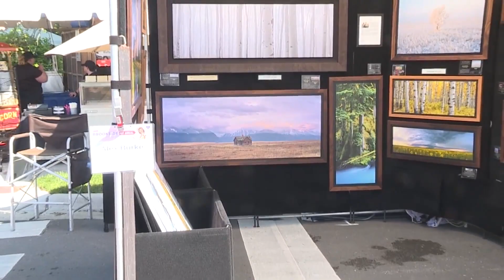Brookside Art Fair taking place this weekend in Kansas City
The 38th Brookside Art Annual is this weekend and features art from all over the country and beyond.